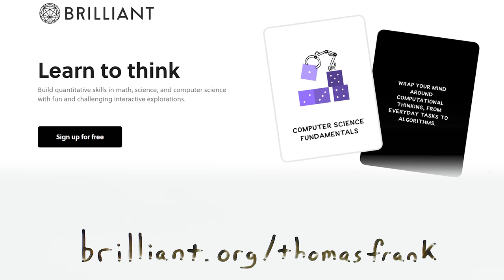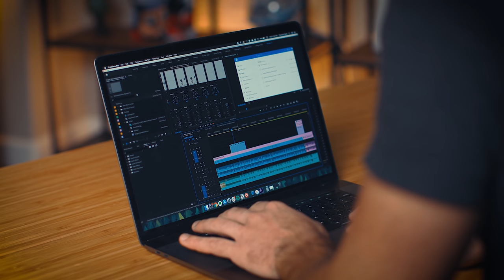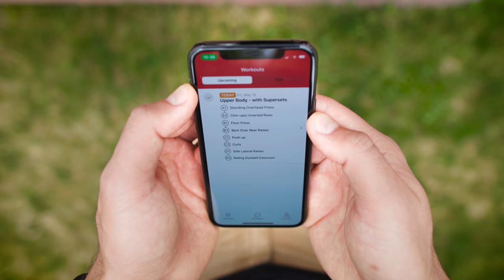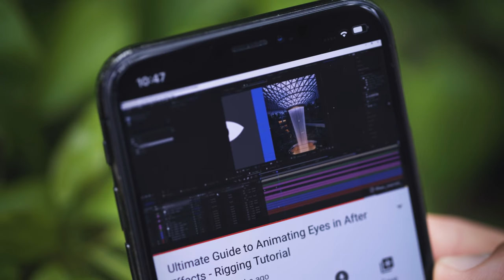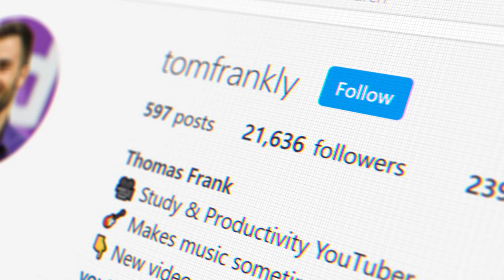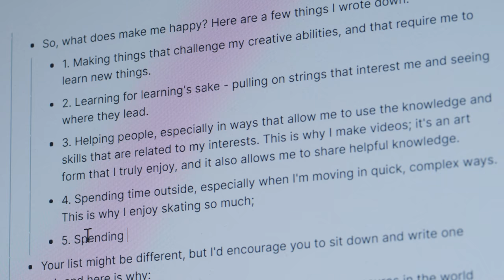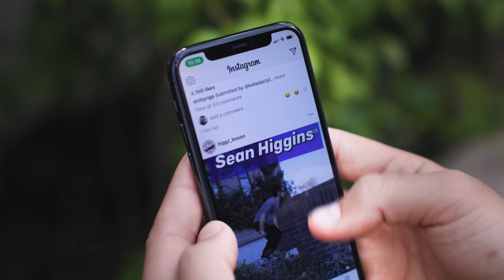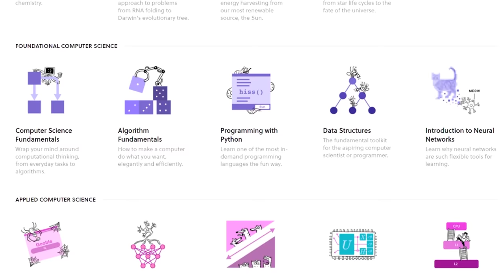3 habits for better work-life balance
How can you achieve work/life balance? The three habits I share in this video will help you get on the right path.

Be one of the first 200 people to sign up to get 20% your annual Brilliant subscription

The "four burners" idea has been around for years, and I'm not even sure where I heard about it. But my friend Sean McCabe has a podcast episode that dives deeper into it